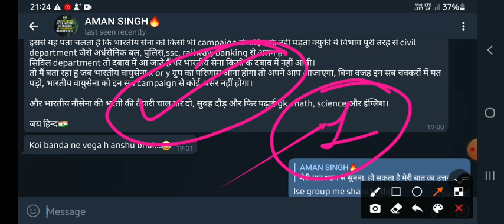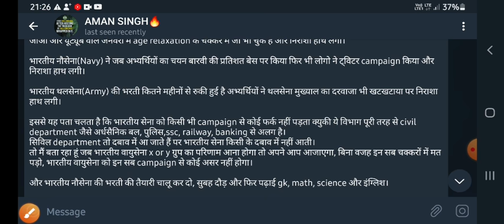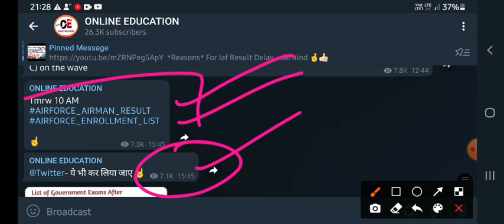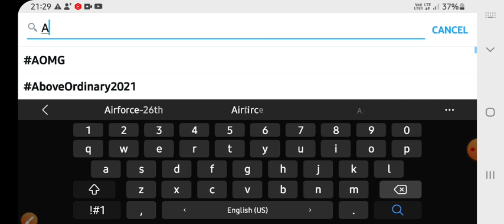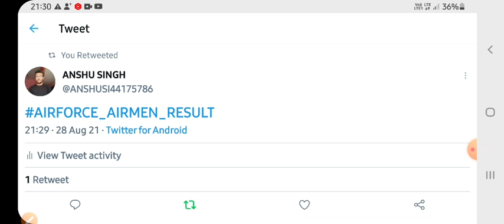Airforce XY Group Result के लिए | Airforce Enrollment List के लिए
Jai Hind 🎯🎯🎯

Airforce XY Group Result & Twitter Related Compaign - Jai Hind 🎯

Jai Hind 🎯